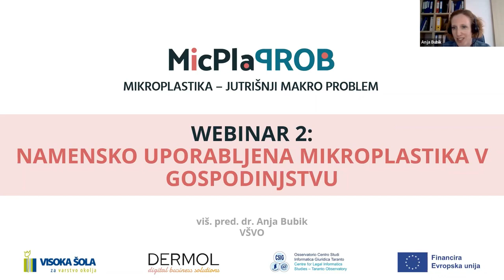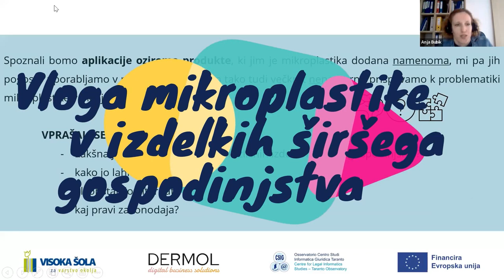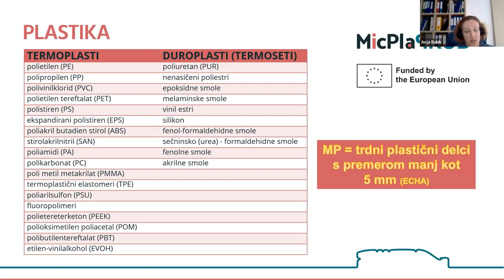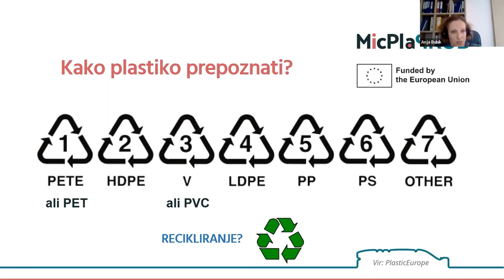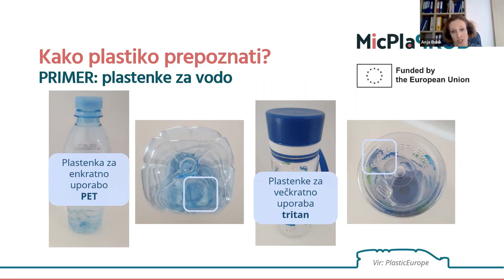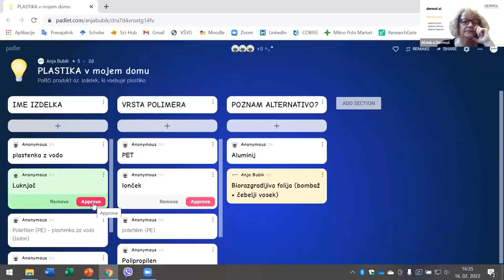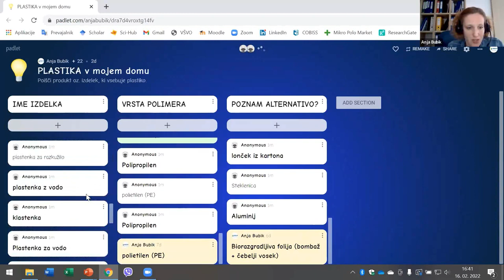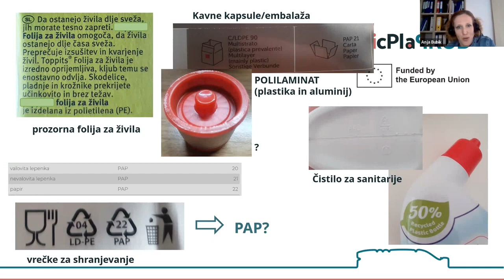2.1 Webinar 2 - Kako prepoznamo mikroplastiko v izdelkih za gospodinjstvo, dr. Anja Bubik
Drugi webinar projekta Mikroplastika - jutrišnji makro problem. dr. Anja Bubik z Visoke šole za varstvo okolja Velenje, 16. februar 2021